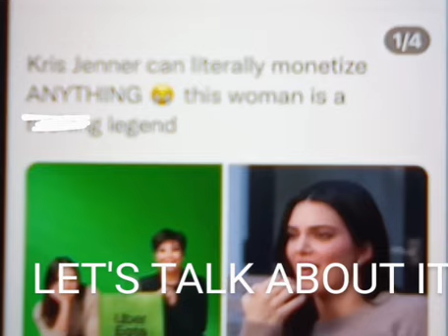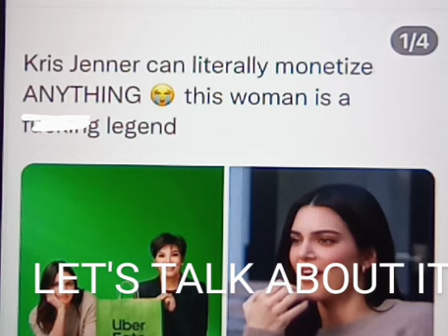KYLIE JENNER & KIM WANT TO PROMOTE ITEMS. PEOPLE ARE FALLING FOR IT.CLOSE TO BALENCIAGA YES OR NO?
ALLEGEDLY ... KYLIE AND KIM ARE TRYING TO PLAY PEOPLE TO PROMOTE ITEM

BUY WHAT EVERY YOU WANT TO BUY